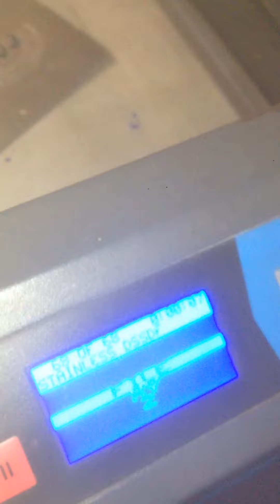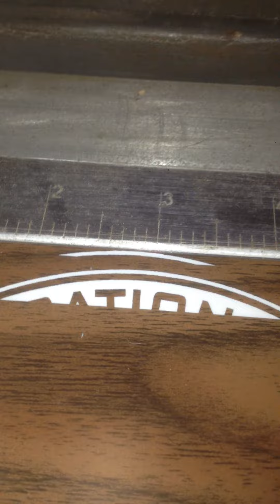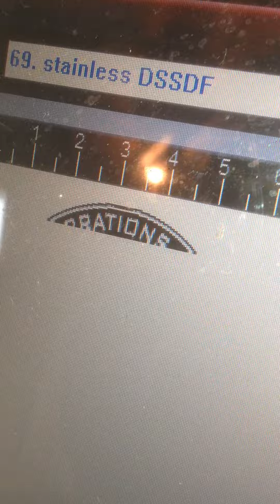UNIVERSAL LASER C02 ENGRAVER ON WALNUT AWARD BOARD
Laser Engraving 25 Walnuts Boards for A Customer. Thought they came out pretty nice.